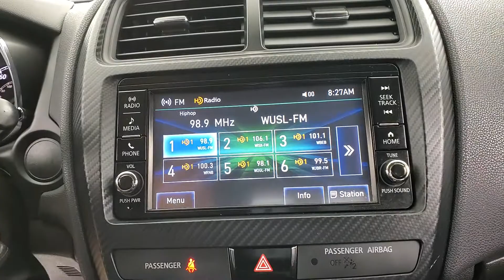2019 Mitsubishi Outlander Sport 2.0 ES MEDIA SCREEN BACK-UP CAMERA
Stock #:036053A
ONE OWNER, BACK-UP CAMERA, BLUETOOTH CONNECTION, CLIMATE CONTROL, PRIVACY GLASS, USB, 118-POINT INSPECTION PROCESS.